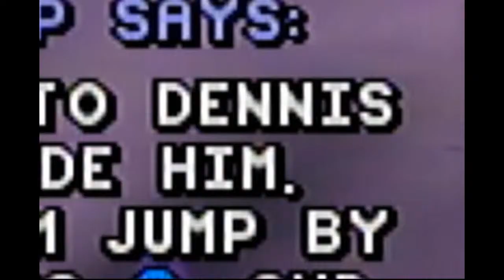Glover: Part 5 - My Life's In Your Hands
Oh, and apparently this is "Episode No. A Lot."